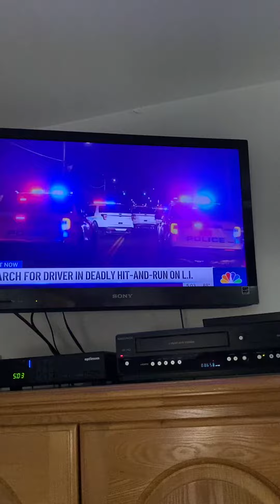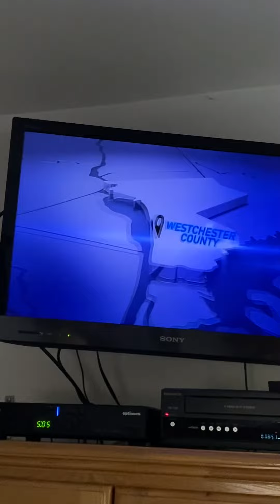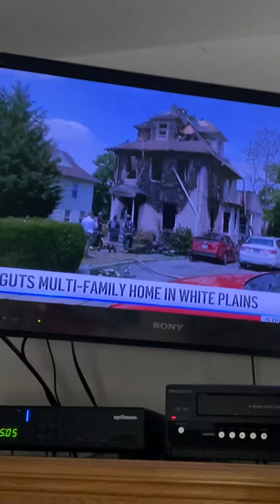Post Trip Canada 🇨🇦 Disney Movie 🍿 Scenes Adam Kuperstein Zootopia 7/22/2022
foxpix maleacts ilovethirteenwnet disney Adam Kuperstein Zootopia police 👮🏽‍♀️ bunny 🐰 scenes. Jim Sciutto Ryan Fields Steve Overmyer Steve Lacy Chris Hayes.